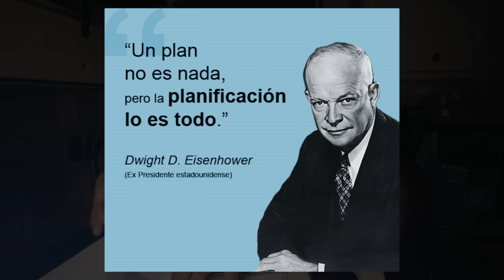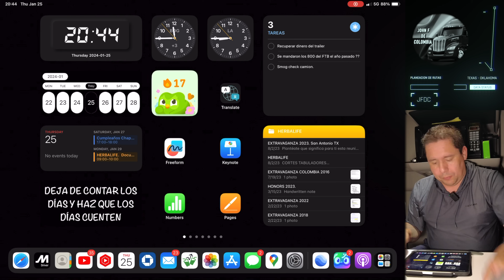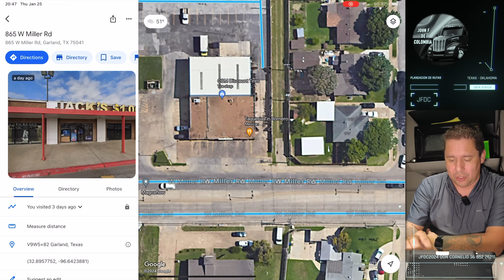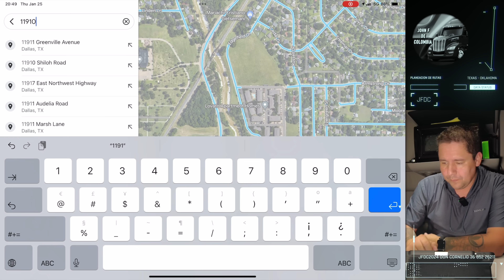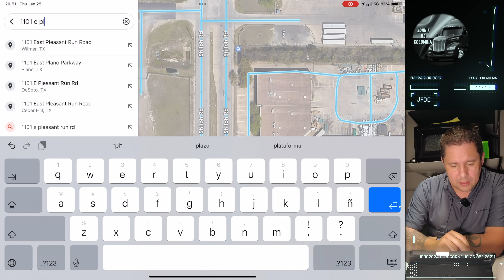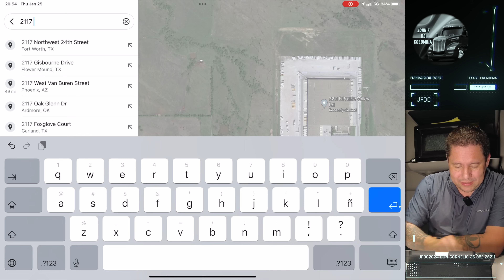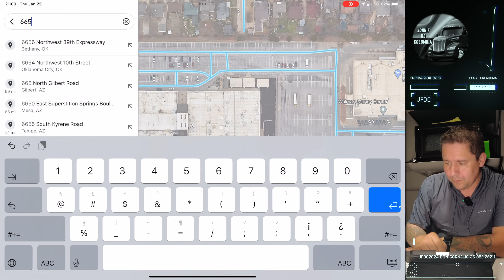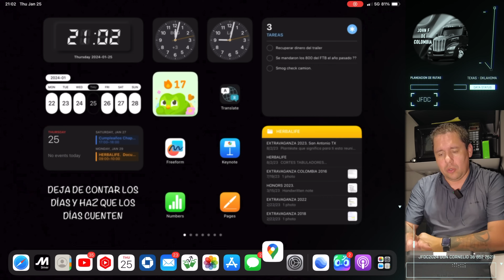ES MEJOR PLANEAR LAS MANIOBRAS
EQUIPOS RECOMENDADOS PARA EL CAMION
* Bluetooh Garmin Dezl100
* Cargador inalámbrico magnético
* Linterna LED Tactica
* Camara Dash Cam Garmin 67W
* Llavero Extensible
* Mascara termica
* Apple Tags
* Cortadora Sellos.  Bolt Cutter 26 Pulgadas
* Straps para amarrar la carga
* Impresora /scanner/ Fotocopiadora
* Recipientes para comida
* Luces LED frontales 12.000 Lumenes.
* Luces LED Altas 10.000 Lumenes
* Garmin GPS OTR1000
* Garmin GPS OTR800
* Garmin GPS OTR700
* Extinguidor Recomendado 3A:40BC
* Soporte Metálico para Extinguidor
* Manguera kit de Inflacion 50 Pies
* Triángulos de Seguridad
* Luces LED de Seguridad
* Manguera de Aire Limpieza Cabina
* Nevera Portatil 12V
* Luces LED cabina
* Invertidor de Corriente
* Camara de seguridad Garmin
* Adaptador de Bluetooth
* Botas de Trabajo
* Botes para la Orina
* Mangueras Aire Rojo y Azul y Cable Eléctrico
* Glad Hands Rojo y Azul
* Rain X Liquido parabrisas
* Caja de seguridad para llaves
* Bridas Resistentes 12 Pulgadas
* Bridas Resistentes 8 Pulgadas